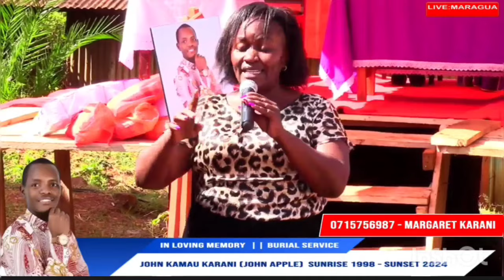Mami wa John Apple guita maithori akiaria ciugo ciake cia muico kuri mwana wake